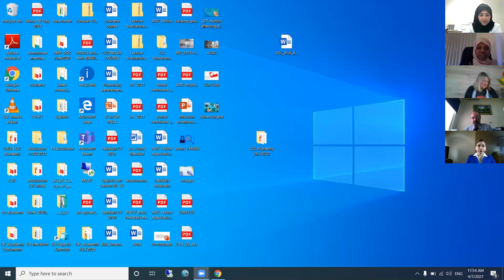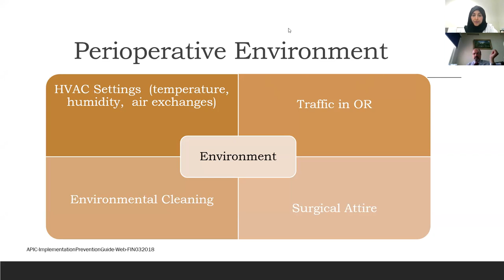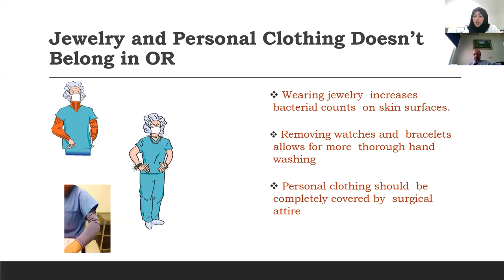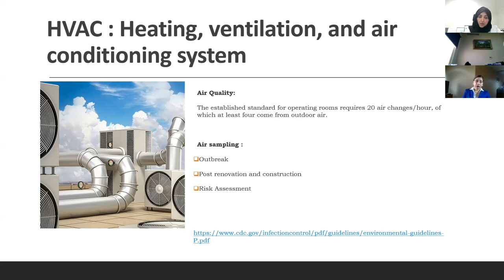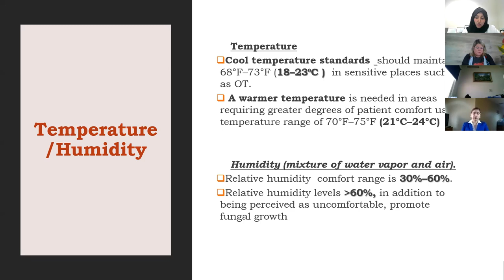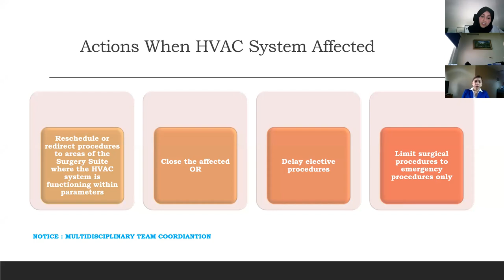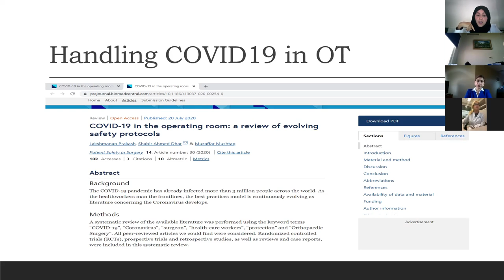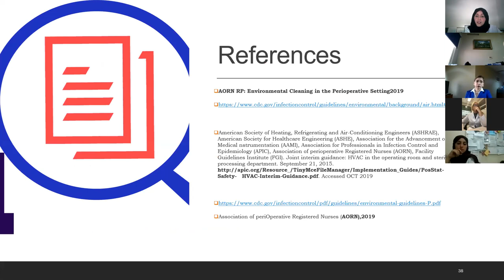Ms. Tabrikah Mohammed Ali's Speech on Improving patientsafety in operationtheater environment...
9th Emirates Healthcare Management, Nursing, and Patient Safety Conference on April 6-8, 2021.

Ms. Tabrikah Mohammed Ali's Speech on "Improving patient safety in operation theater environment - infection prevention perspective"

Greetings. UCG would like to express heartfelt thanks to you for participating in the 9th Emirates Healthcare Management, Nursing, and Patient Safety Conference on April 6-8, 2021.

It was a pleasure to have you at our Conference. We hope that you found the conference informative and worthwhile. We believe that our diverse and dynamic group of speakers and panelists provided in-depth insight. This conference's primary goal was to bring together global healthcare professionals, researchers, professors worldwide in an open dialogue, under one roof, to discuss the research innovations, experience, case studies, results.

Your presence helped make this event a great success; your enthusiasm and positive spirit helped make our time together both productive and fun. We wish you all the best and hope you continue to engage with the UCGConferences.

Announcements: 10th Emirates Healthcare Management, Nursing, and Patient Safety Conference on December 15-16, 2021.

Conference Benefits:
Get continuing medical education (CME) and Continuing Professional Development (CPD)
Participate in professional networking
Collect material for personal knowledge
Meet with specific company representatives
Enjoy sessions & entertainment
Participation Certificate
Present your ideas and work to others
Opportunity to hear from and interact with leaders in your field
Adds Value to your CV
Conferences engage thousands of keynote speakers, speakers, delegates, practitioners, and students.

We look forward to your attendance at the 10thHNPSUC.

Thanks again for a truly memorable contribution. We hope you can join us again.